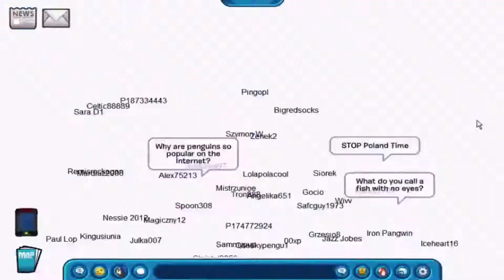Club Penguin Party Host Stamp Party At My Igloo